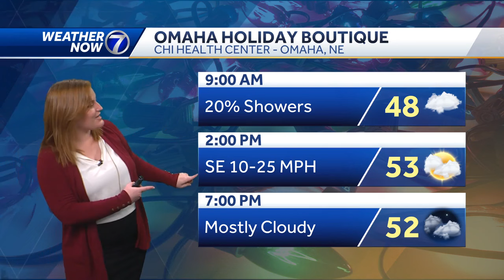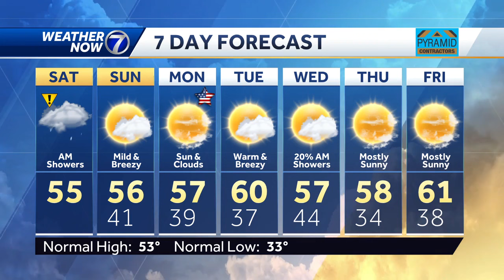Saturday morning showers